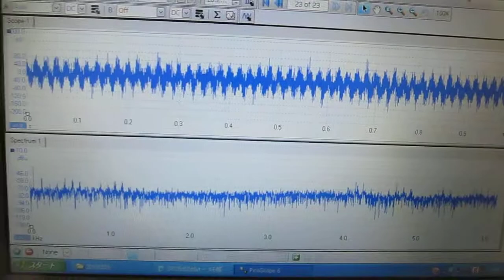超音波の音圧測定・解析システム（ Ultrasonic measurement and analysis techniques．）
組み合わせ
ることで